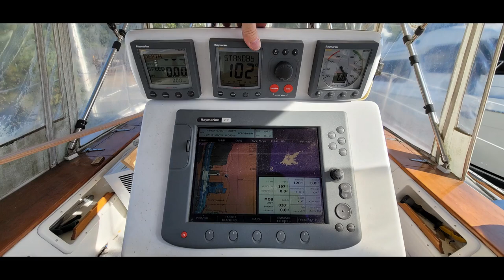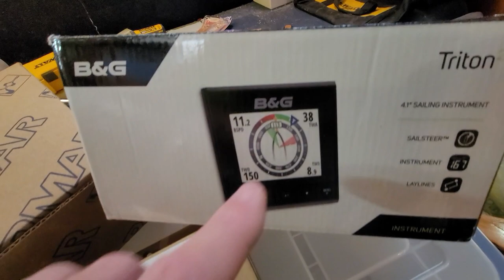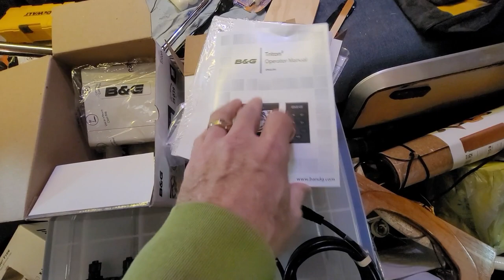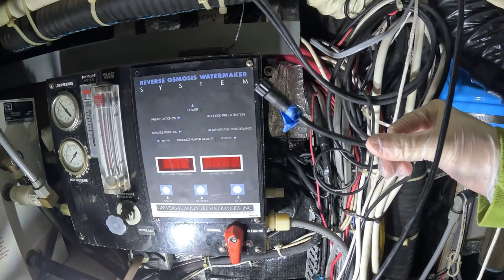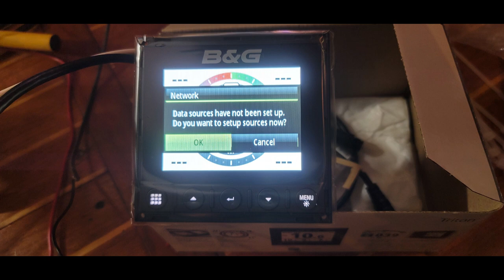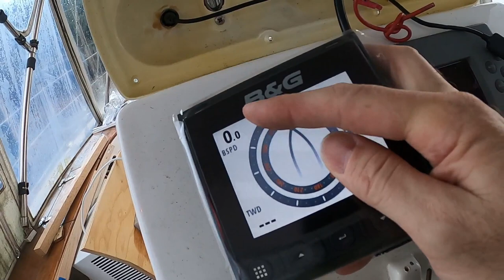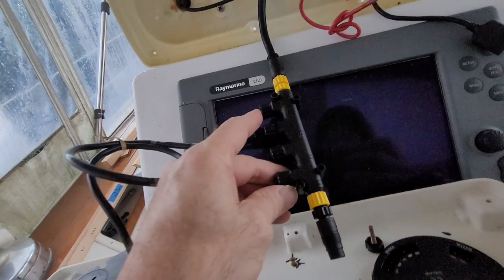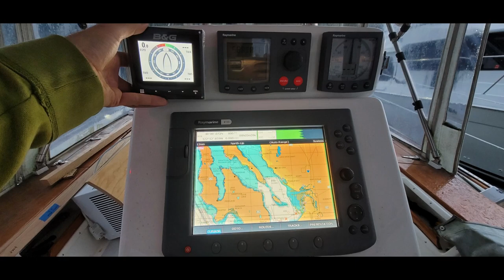B&G Triton 2 MFD Install- Setup. Comp NEMA 2000 Network Backbone inst. DIY Nautical Dream. S2 E51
Installing a new B&G Triton 2 MFD and finish the install NEMA 2000 Backbone Network Cable

Installing this new B&G Triton 2 Multi Function Display will be very helpful for us once we splash the boat and motor to its new destination.
Having depth and speed indication will be very important to have completed before we can be ready for splash.

We are slowly working down our list of projects that need to be completed before we can make plans to splash.
Each week we are getting closer.

if you are interested in one of the hats, we have a limited number of black DIY Nautical Dream hats. Once these are gone, we will design something new after we reach our goal of 1000 subscribers.

if someone from any other website or email tries to  offer you anything or asks for any payment or information using our channel name, they are fakes. We are not asking for any financial information.

We are normal everyday hardworking people just like you.

This week's new DIY Nautical Dream video update is out.

Little by little, We're making some good progress.

1990 Endeavour 52ft sailboat project.

 © You're free to use this track, but you must include the following credits (Copy & Paste):

✅ About using the music:
- You can NOT use the music for your own musical work without my consent.
- You can NOT use third-party software to download the video/track, always use my download links.

License